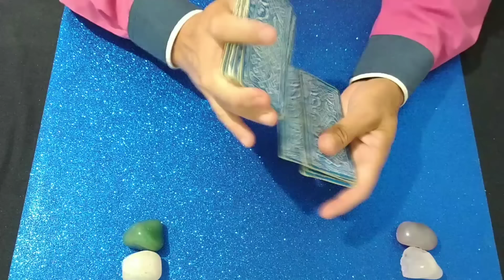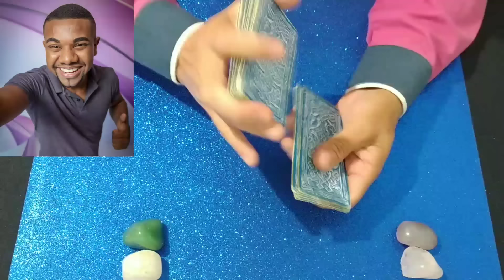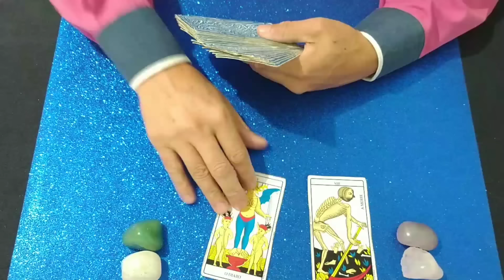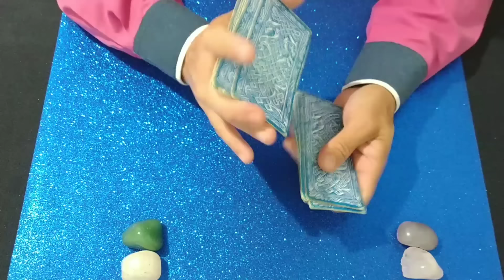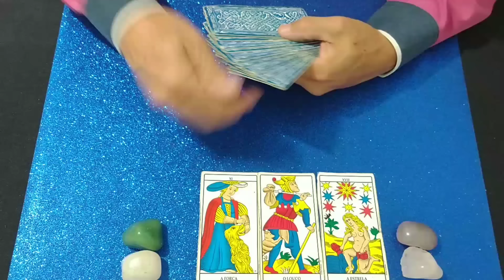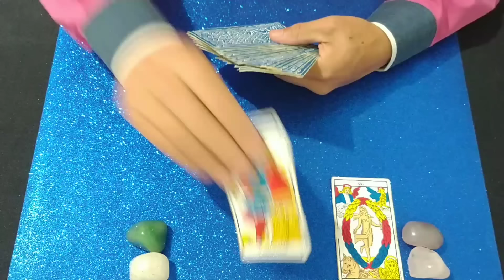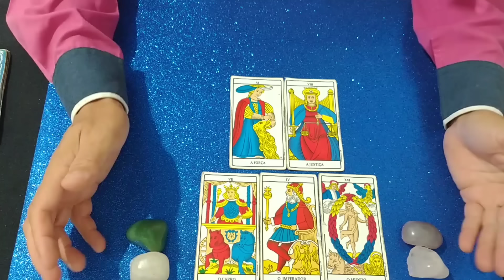NA MIRA DO LIDER MC BIN LADEN ISABELE, DAVI, WANESSA E RODRIGUINHO - TAROT REVELA!🔮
bbbaovivo bbb24, Alegrete no BBB 24, Mateus canto alegretense no BBB 24, Alegrete MATTEUS BBB